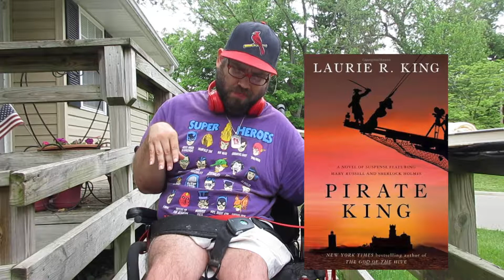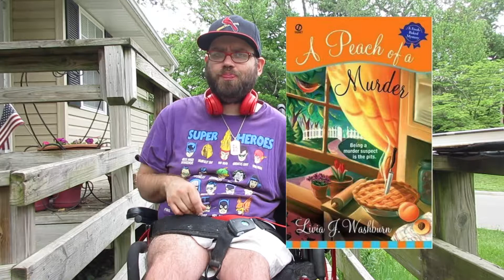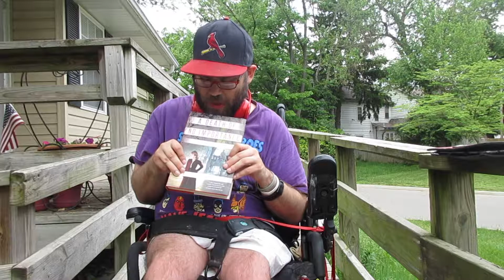Currently Reading Update May 18-29 2018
This is my weekly check in series.  What did I read this week? What am I diving into this week?  As I prepare for Book Review Week, Lets have a polite discussion down below. Enjoy Book Review Week!